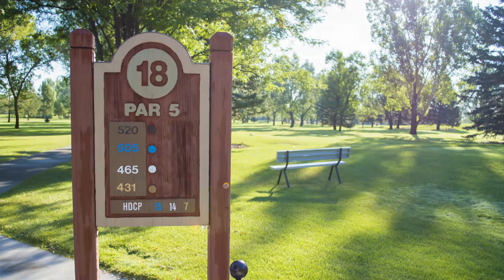Hole #18 - Par 5